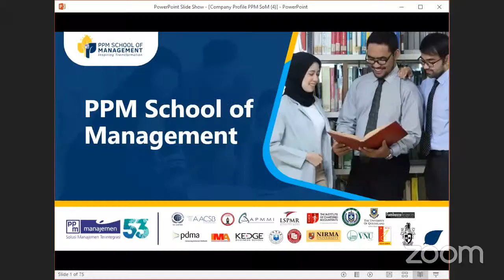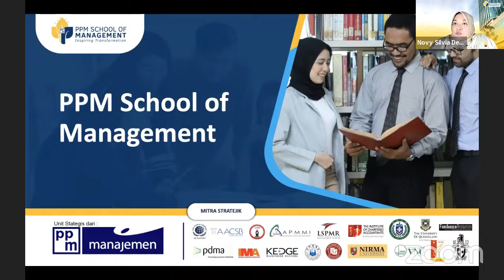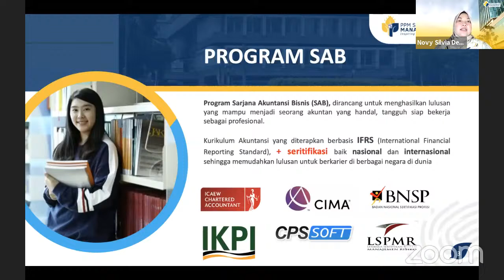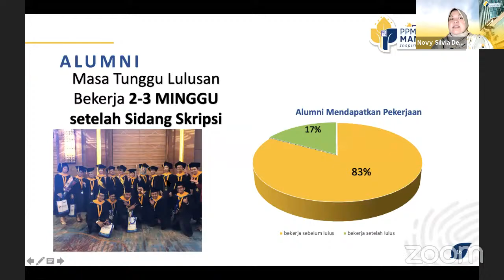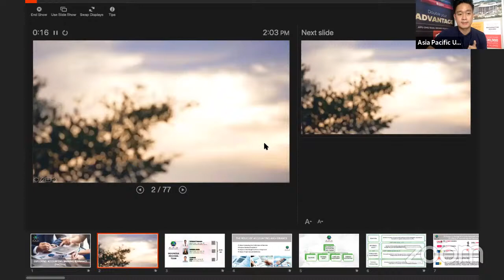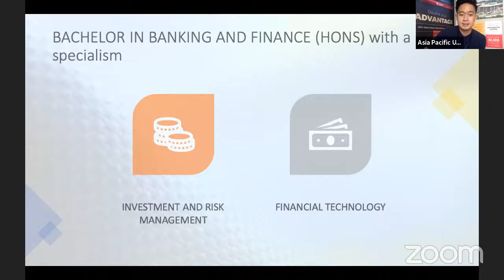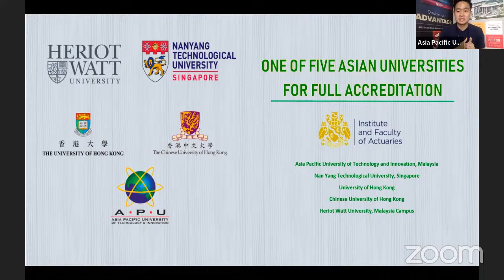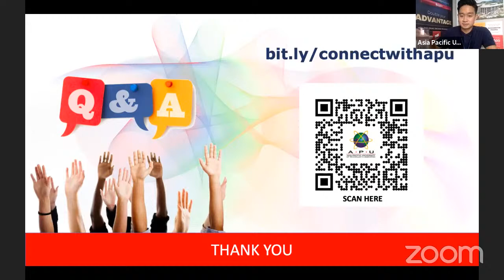Career Day # 7 SMAN 81 JAKARTA : Akuntansi / E Accounting & Finance